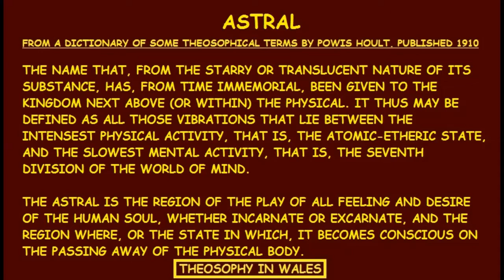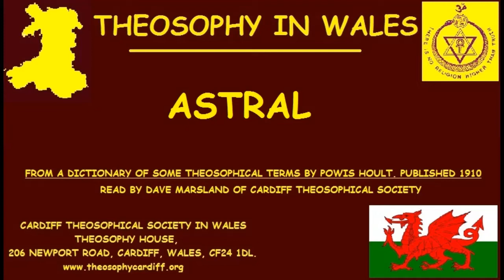Theosophy Wales:- Astral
From A Dictionary of Some Theosophical Terms by Powis Hoult. Published 1910. Read by Dave Marsland of Cardiff Theosophical Society.